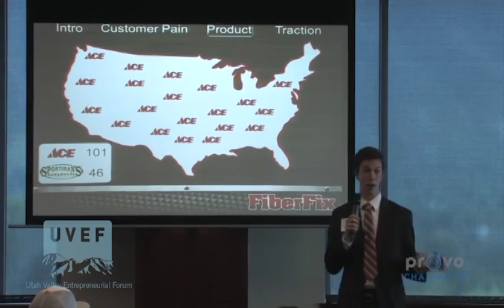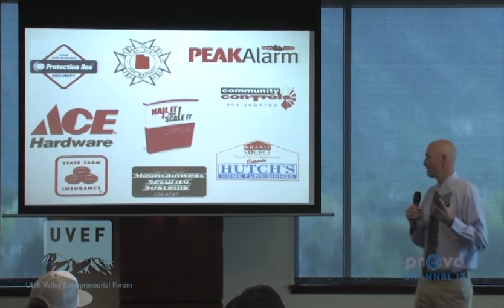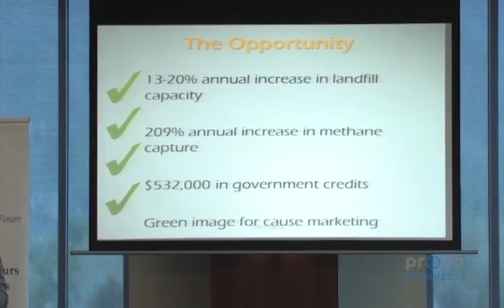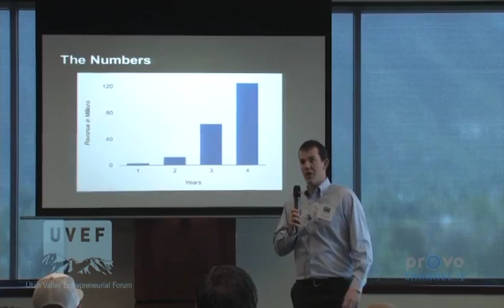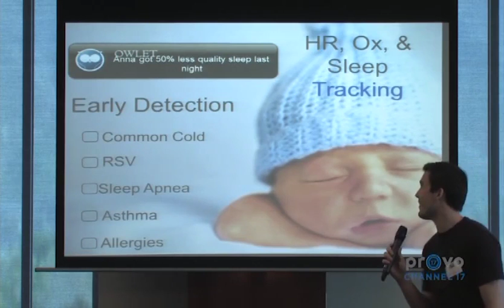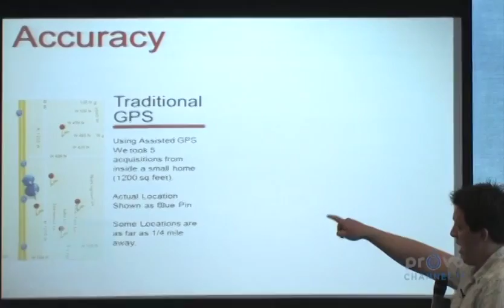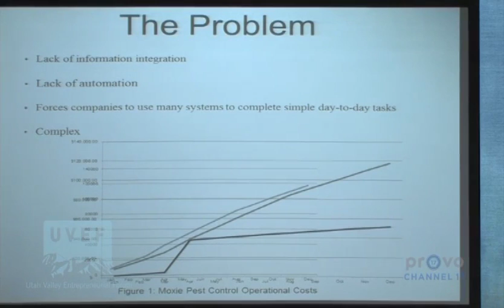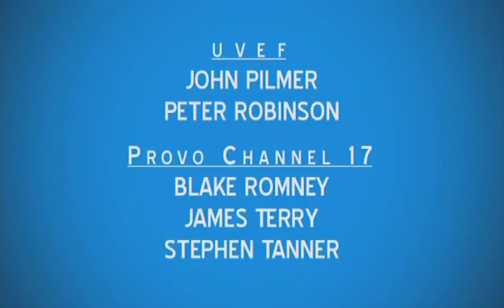Todd's Top Ten - Presented by UVEF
May 9, 2013 at high noon at Zion's Bank in Provo, UT, Utah Valley Entrepreneurial Forum hosted the first annual Todd's Top Ten, presented by UVEF.  $9,000 in prize money was provided by a generous gift from Todd Pedersen (CEO at Vivint), rewarding top performing Utah Valley student startup companies. In this high stakes shootout for the Top Gun trophy, Todd Pedersen provided amazing and instant feedback to aspiring entrepreneurs.